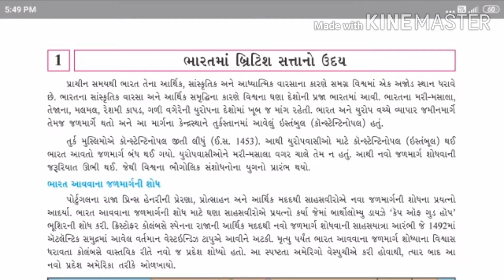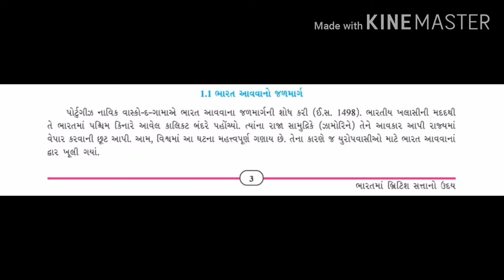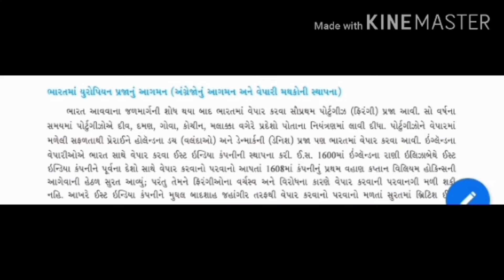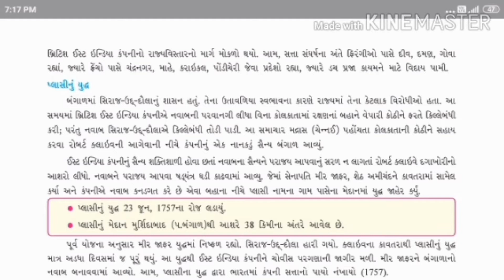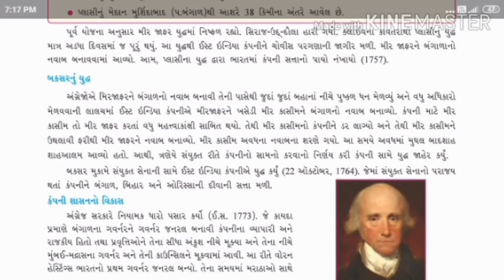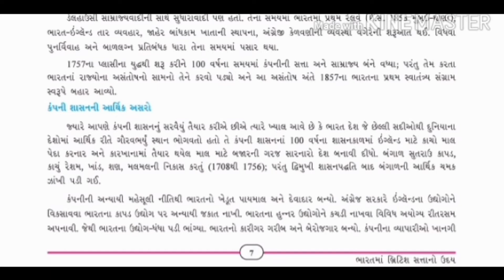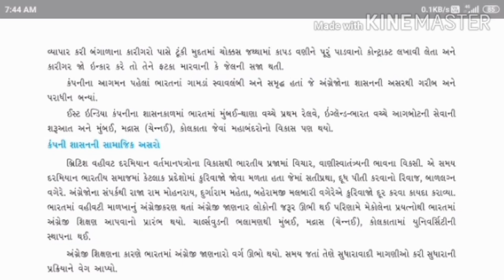Std 9 social science chapter 1 સામાજિક વિજ્ઞાન પ્રકરણ 1 ભારતમાં બ્રિટિશ સત્તાનો ઉદય